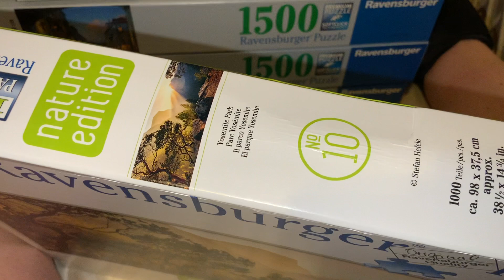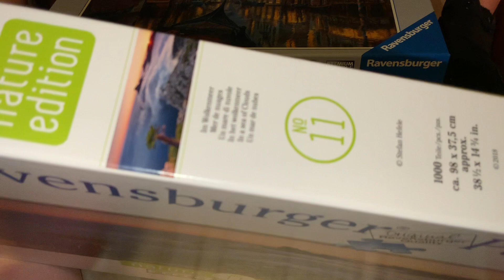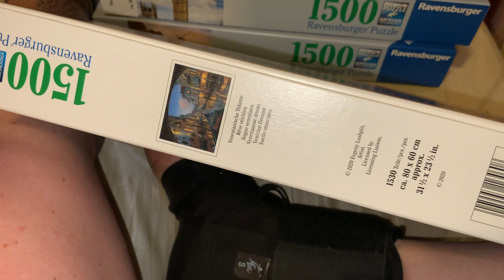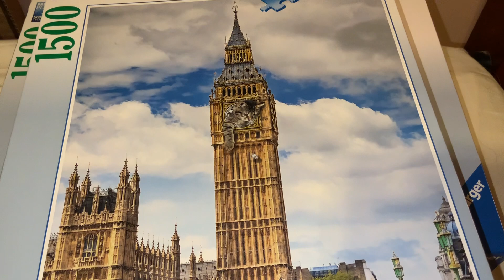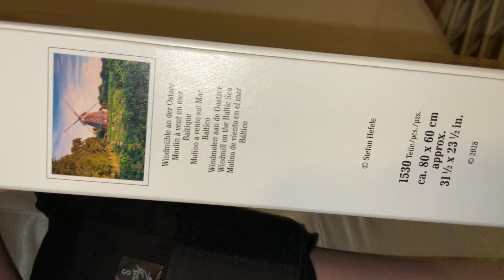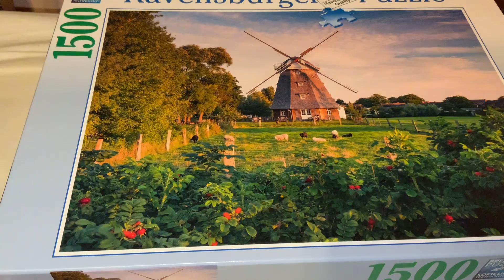Ravensburger Puzzle Haul 8!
Hey everyone, welcome back to Rebecca’s Colouring, Arts and Crafts and another puzzle haul!